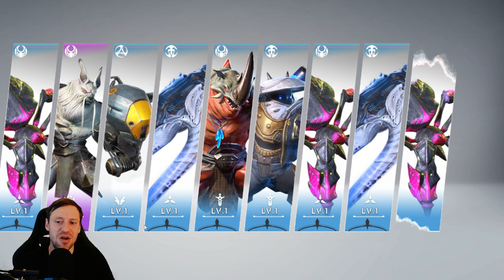Eternal Evolution Excitement: Pulling Cards to Unlock Ravenna's Potential